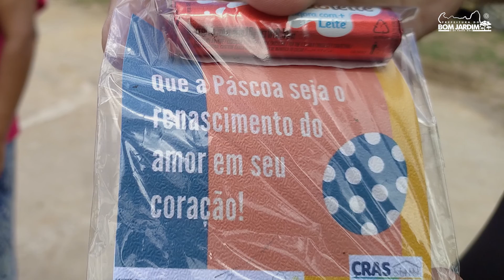O último 29 de março foi dia de assistenciar, viver e celebrar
Foi o dia em que a visita da Secretaria de Desenvolvimento Social e Direitos Humanos - com a equipe técnica do CRAS - às famílias do Sítio Pau Santo teve uma programação ainda mais especial.
Dia em que a entrega do benefício eventual foi também motivada pela celebração dos dias que antecedem a ressurreição. A visita teve um momento de reflexão sobre a Páscoa, reconhecendo que a semente da esperança deve ser cultivada em nossos corações e nosso trabalho vem a cada dia buscando não somente prestar assistência material, mas de apoio, parceria e cuidado.